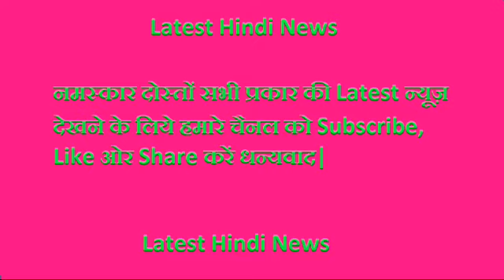महेंद्र सिंह धोनी ने दिया करारा जवाब|| Donhi ne diya karara jvaab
महेंद्र सिंह धोनी ने दिया करारा जवाब|| Donhi ne diya karara jvaab, All Friends You can See All Sports News And All Latest News, So please Subscribe, Like And Sayers for this Channel Latest Hindi News